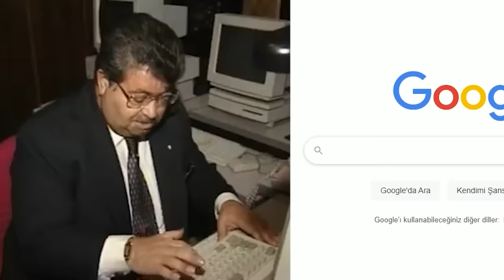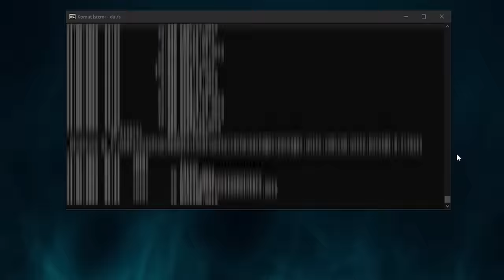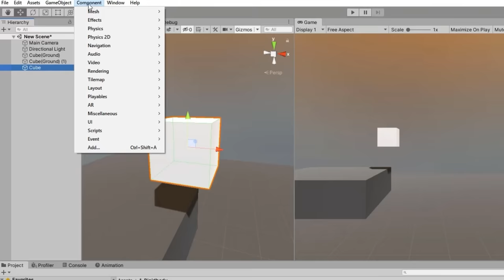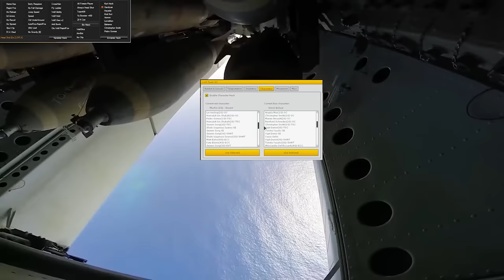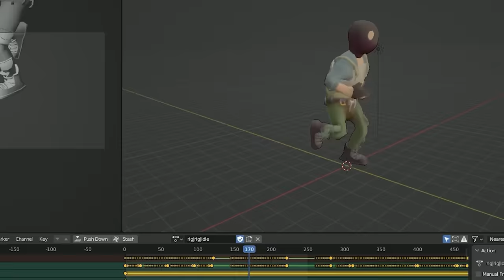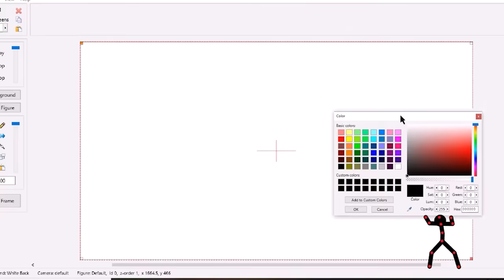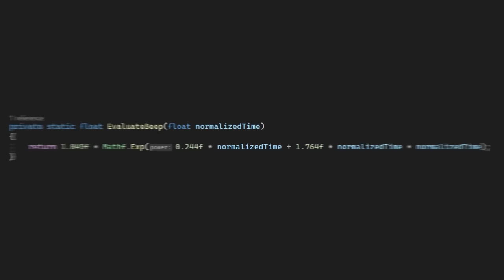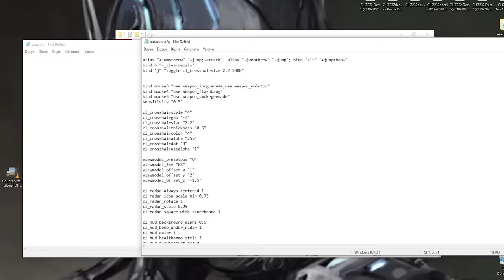KENDİ COUNTER STRIKE OYUNUMU YAPTIM | DEVLOG #1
Benim için özel oluşturulan çekiliş için siteden çekilişler kısmına girin...

Ayrıyetten site içerisinde çekilişler kısmına girerek bana özel bedava 3 adet rastgele hesap çekilişine de katılabilirsiniz

Selamlar ben Yusuf,
Bu videoda Alper, Kedi ve ben Counter Strike 2 nin duyurulması üzerine kendimizce eğlencesine Counter Strike oyunu yaptık adınında SJGO koyduk umarım beğenirsiniz elimizden geldiğince artık :)